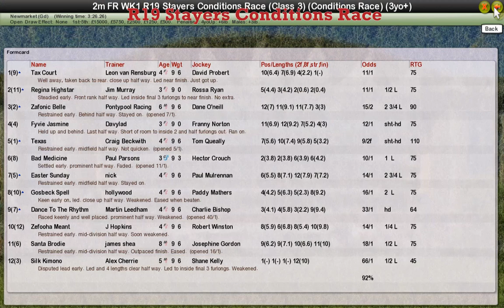FR WK1 R19 Stayers Conditions Race